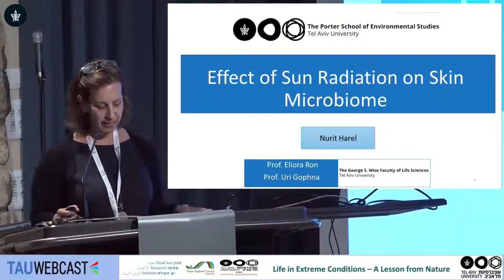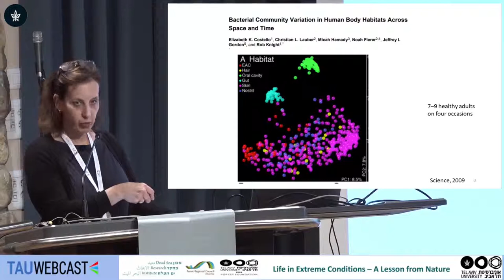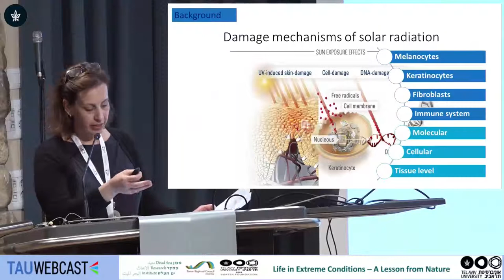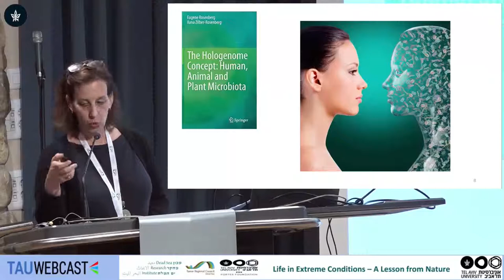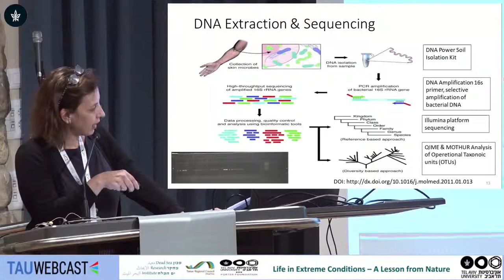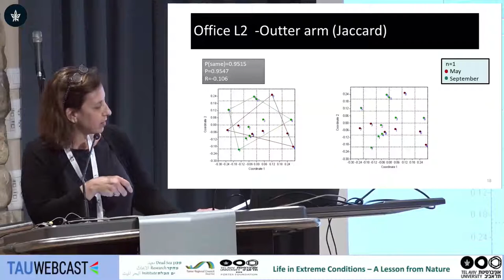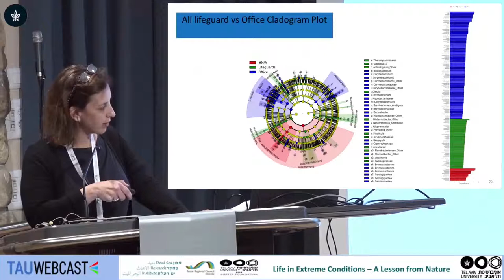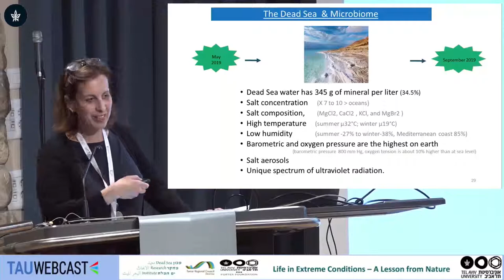Effect of exposure to sun on skin microbiome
Dr. Nurit Harel - School of Molecular Cell Biology and Biotechnology, George S. Wise Faculty of Life Sciences, TAU

Second global scientific summit
Dead Sea Research Institute
Porter Foundation
Center for Regional Thinking
Dead Sea Land